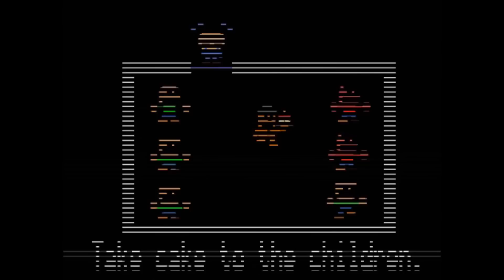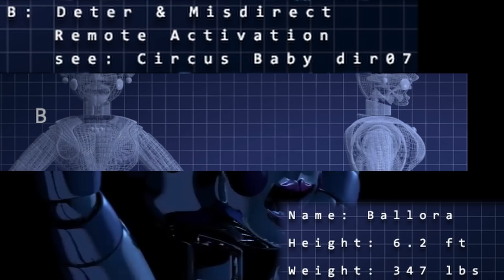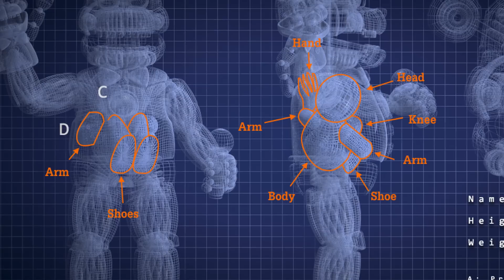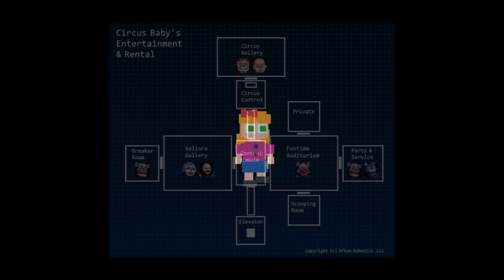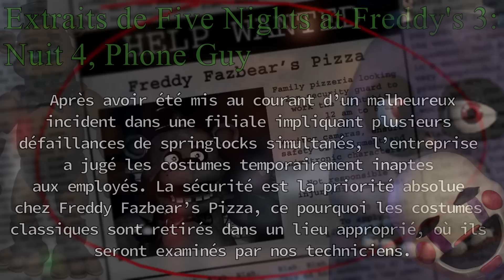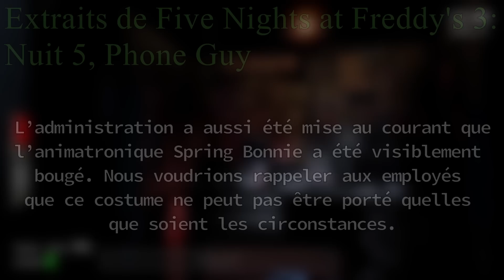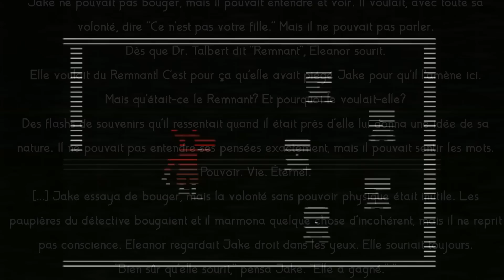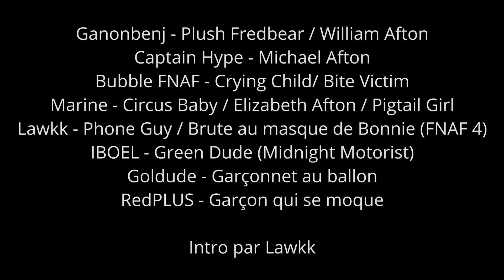Les PREMIERS MEURTRES de Five Nights at Freddy's! ~ FNAF: Lore et Stratégies [INTRODUCTION ]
Cette vidéo vous présentera les différents meurtres et tout le début de la timeline FNAF dans l'ordre chronologique. Nous aborderons aujourd'hui les meurtres de Charlie (Puppet), d'Elizabeth (Circus Baby) et même du Crying Child (FNAF 4) pour conclure sur le premier meurtre de 5 enfants.
Et cette vidéo est aussi l'occasion pour moi de donner ma réponse définitive au mystère de Midnight Motorist qui en aura fait pleurer plus d'un...

FNAF: Lore et Stratégies est un let's play FNAF visant à narrer l'ensemble de la timeline FNAF et d'expliquer le gameplay des 7 premiers jeux (FNAF 1 à FFPS et UCN) pour les finir à 100%. Cette série de vidéos vous servira donc de guide afin de comprendre les jeux que ça soit sur la stratégie pour gagner ou l'histoire assez difficile à interpréter...
Je rappelle que tout ceci n'est que mon interprétation à moi et que ce n'est en rien LA vérité, seulement ce qui me semble être le plus probable.

Cette vidéo est en partenariat direct avec le serveur FNAF [FR] de la Norme Française! N'hésitez pas à le rejoindre

Lien vers le discord de la Respect Corporation, le discord de ma chaîne
Lien vers ma config PC et tout ce que j'utilise pour faire mes vidéos

Liste des musiques dans l'ordre d'utilisation:
- FNAF SB OST: Scrap Yard Megalodon
- FNAF UCN OST: Sonata for the fallen
- FNAF SB OST: Sad ending theme
- FNAF UCN OST: Last Breath
- FNAF SB OST (non utilisée): Venta Black

Sommaire:
00:00 Introduction
01:07 Le meurtre de Charlie (Save Him / Midnight Motorist)
03:05 Le Circus Baby's Pizza World, meurtre d'Elizabeth (mini-jeu SL)
10:22 L'anniversaire du Crying Child (Cutscenes FNAF 4)
18:37 Le premier Freddy Fazbear's Pizza (Give Gifts, Give Life / Foxy Go! Go! Go!)
21:36 Le Remnant et le plan de William
22:55 Outro